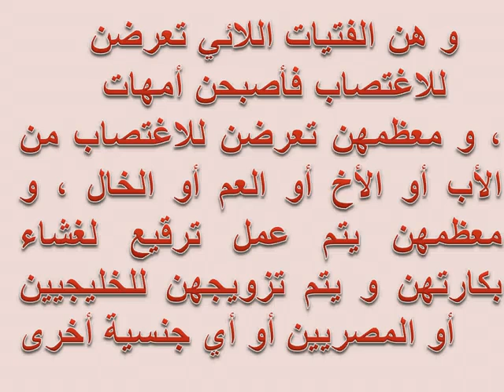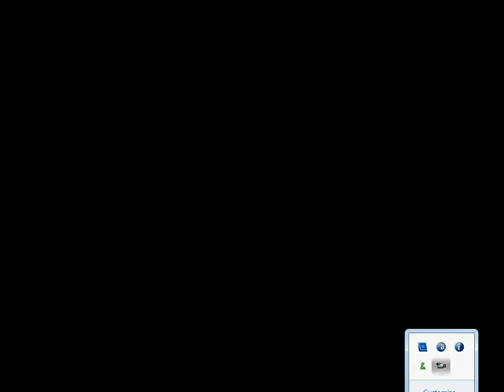bouroubalutteكلام عن الجزائريين يقطع القلب الله اكبر لا يفوتك كلام هدا اليهودي avi